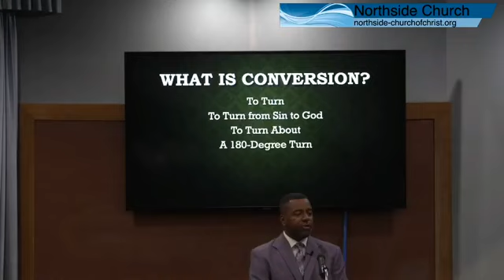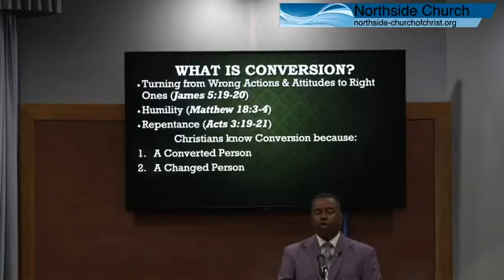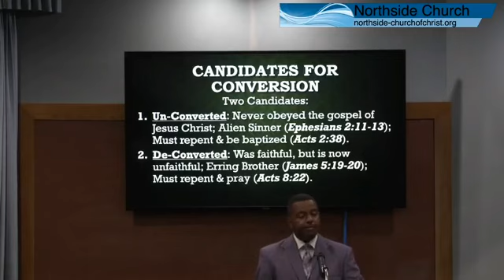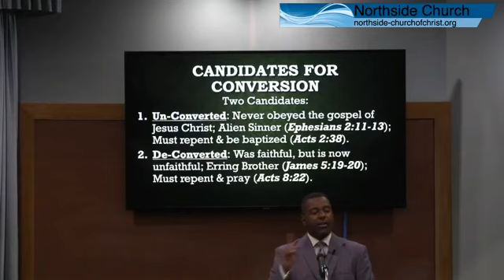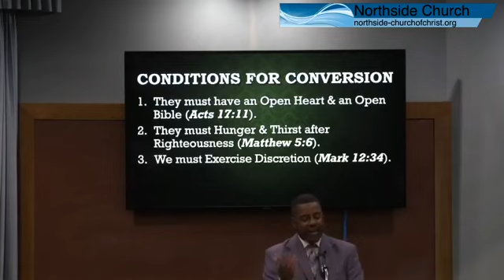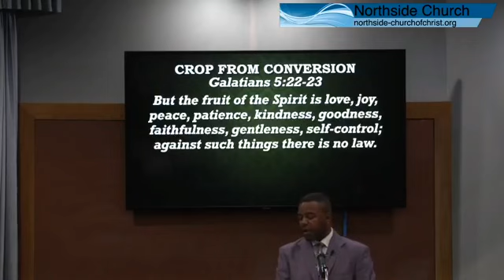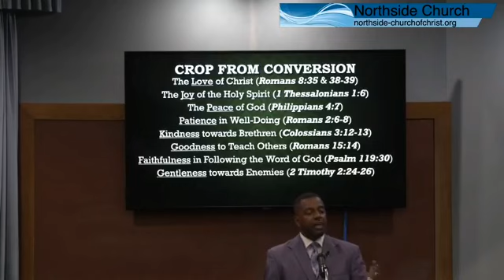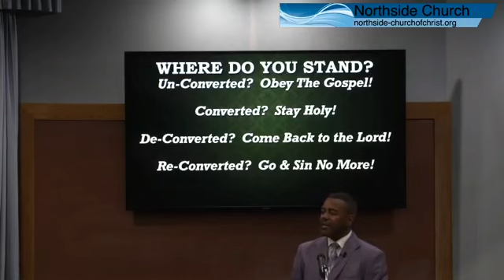Conversion: "C" To It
2020 Sermon by Antoine N. Holloway preached in Tucson, Arizona